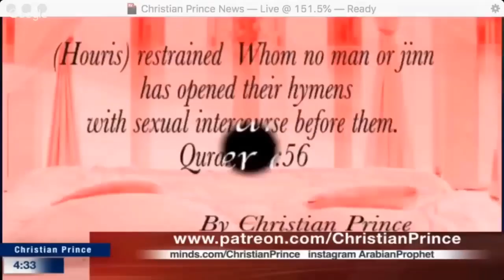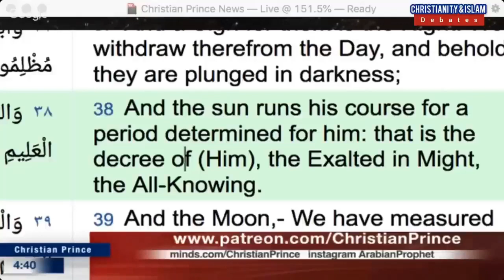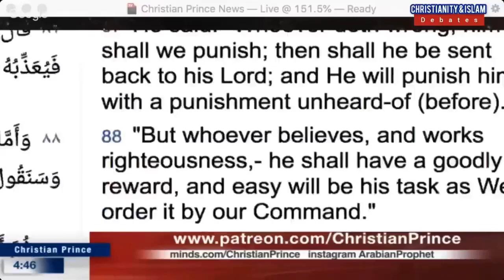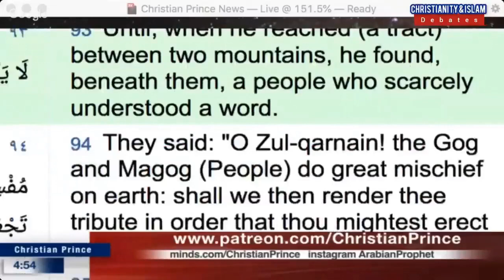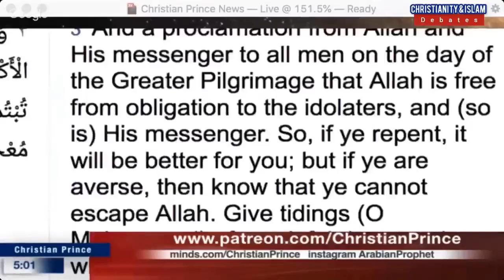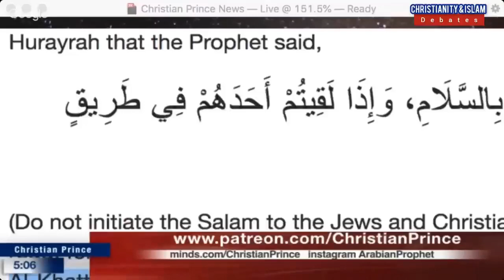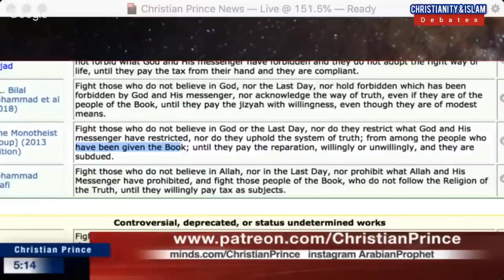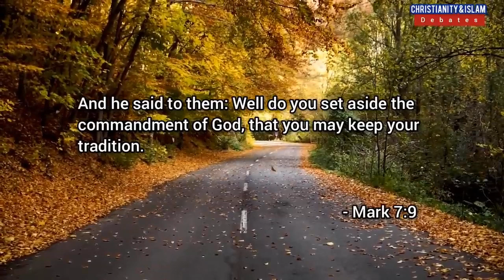A Muslim guy can't wait to Expose Christian Prince until he was Cornered [For Educational Purpose]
He is very kind to allow anyone to download any of his video. In doing so, the errors of Islam would spread out faster.